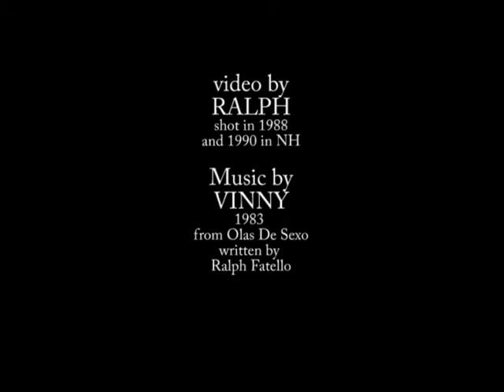Late 80's Early 90's 3-3-13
Some old super 8mm movie footage from the late 80's and early 90's. The surfing is all locals here in New Hampshire. The music is by my old band VINNY. The song is called "False Alarm." I was out surfing one day when I thought I spotted an old friend on the Wall. Moria Daly. She had been gone a year. Her long blonde hair blowing in the wind, as she looked at the surfers. The sun was in my eyes and I could not see that well.

But for a moment, I thought it was Moira.

The surfing is contemporary for that time period. Mostly ducking under lips to get "tubed" and making big top turns and cutbacks. No one was doing Airs.

I love posting footage that is at least 20 years old. Seeing how most of you have only been surfing for 10 years or under. Enjoy a another look back at our surfing lifestyle here in New Hampshire.